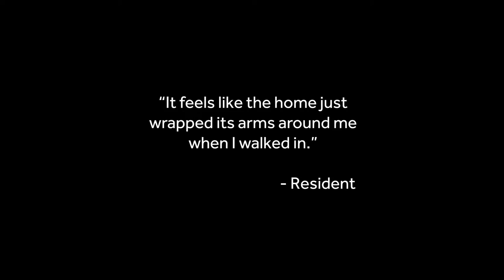Colten Care values - friendly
A short film that shows what friendliness looks like across the 20 Colten Care homes.  We thank staff, residents and relatives who all contributed to the film